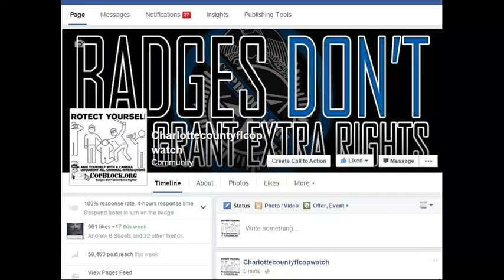Cop Who Killed his Son By Leaving Him in a Hot Car All Day, Not Charged -- Because He's a Cop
LEOAFFAIRS,
NORTH PORT,FLORIDA,POLICE,
sheriff,corruption,charlotte County,
florida,cop,police,pastor,stalking,COPWA­­TCH,COPBLOCK,